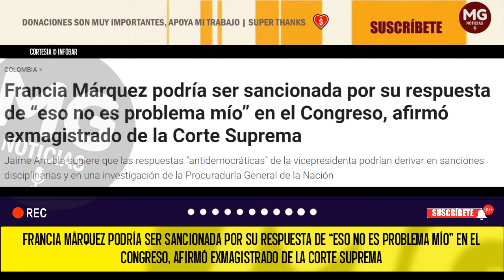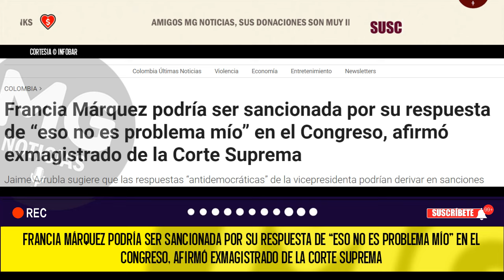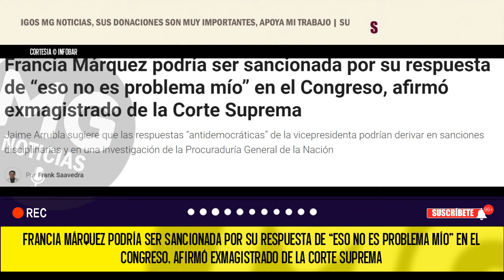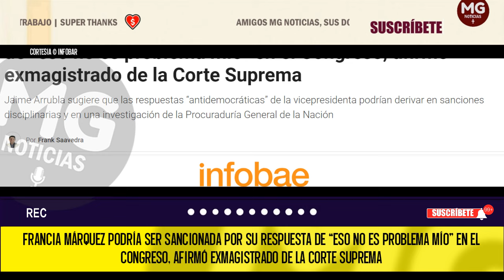MALAS NOTICIAS PARA LA VICE ❌ Francia Márquez podría ser sancionada por su respuesta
Francia Márquez podría ser sancionada por su respuesta de “eso no es problema mío” en el Congreso, afirmó exmagistrado de la Corte Suprema
Jaime Arrubla sugiere que las respuestas “antidemocráticas” de la vicepresidenta podrían derivar en sanciones disciplinarias y en una investigación de la Procuraduría General de la Nación
INFOBAE